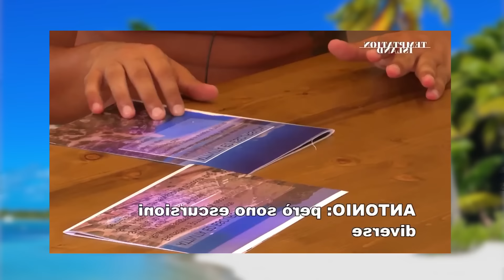CORNUTA e MAZZIATA! 😈 🏝️ TEMPTATION ISLAND - Reaction SESTA puntata (parte 1)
Falò tra Giulia e Mirco!
Mentre Sara dà un bel palo ad Antonio! 😂

Le coppie:
Alfonso e Federica
Michele e Millie
Fabio e Sara
Anna e Alfred
Diandra e Valerio
Titty e Antonio
Mirco e Giulia